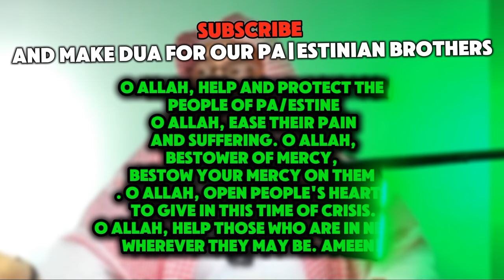Why are Muslim Scholars Silent on Gaza?|Sheikh Al Hakeem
Sheikh Al Hakeem Clears The Misconception of many muslims about the scholars of islam and also are they really silent about what's happening in g*za

Help Us Spread The Message Of Islam